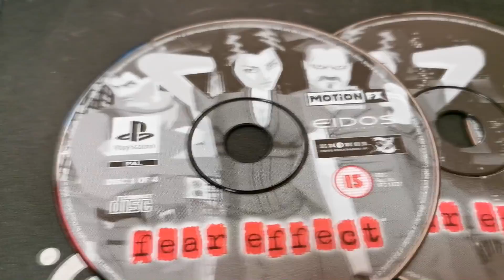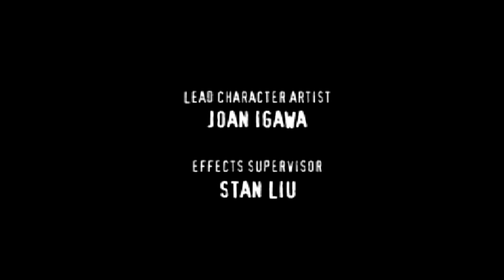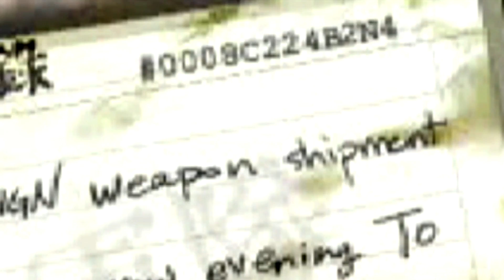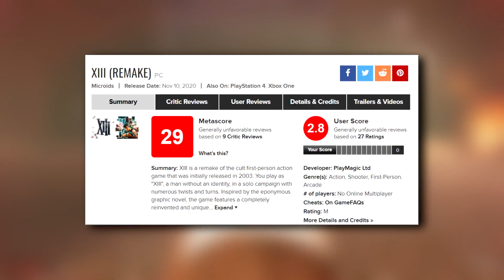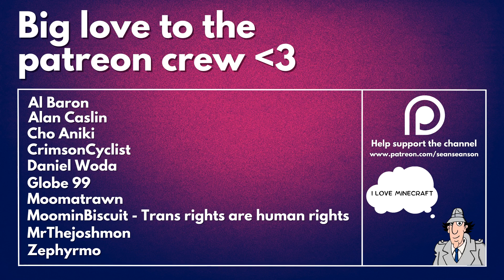Fear Effect (PS1) | Sean Seanson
Is it a review? A walkthrough? A retrospective? No, it's just a new Sean Seanson video silly.
This time on everybody's favourite 2000's tank control game full of looping video. It's Fear Effect on the PS1 / PSX / PlayStation. All my homies hate Yin Lau Wong.

Chapters
0:00 - Intro
2:07 - Backstory
6:44 - Disc 1
32:53 - Disc 2
49:57 - Disc 3 (Part 1)
1:01:07 - Presentation Intermission
1:05:49 - Disc 3 (Part 2)
1:19:08 - Disc 4
1:43:47 - Disc 2 Redux
1:57:04 - Final Thoughts
2:05:10 - Patreon Shout Outs

-Music
Fear Effect Soundtrack - Various
Toonami Tunes - Various